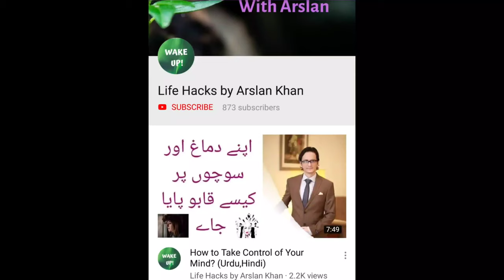2 Ways To Strengthen Your Mind & Build Mental Toughness (Hindi/Urdu)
Strengthening your mental health is as important as working on your physical health and here is how you can build mental toughness.

Send me Questions on Instagram for next QnA at : arsi.khan.94